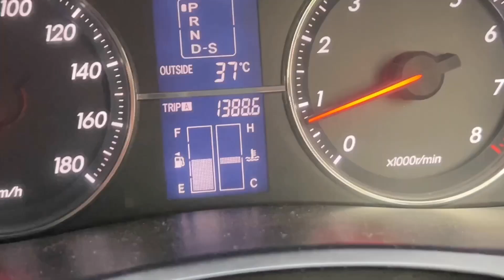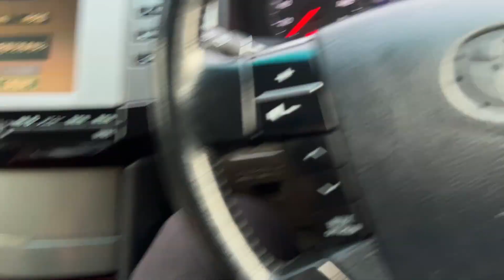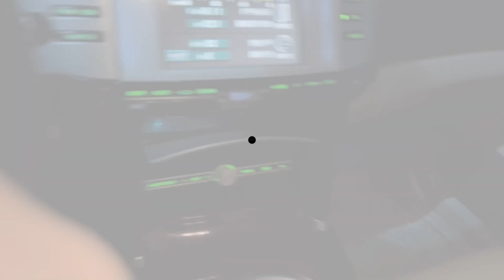Mark X Modifications: New RIMS 🔥